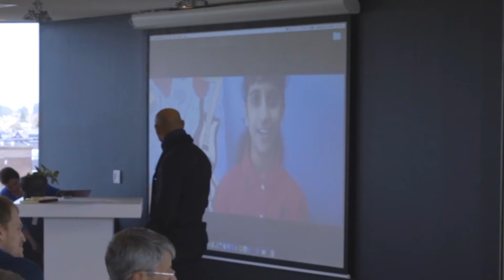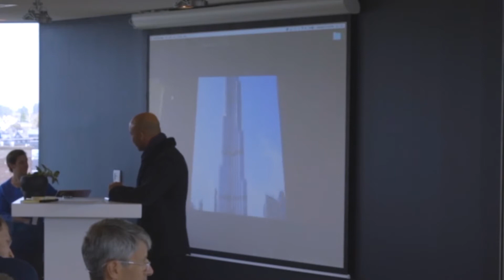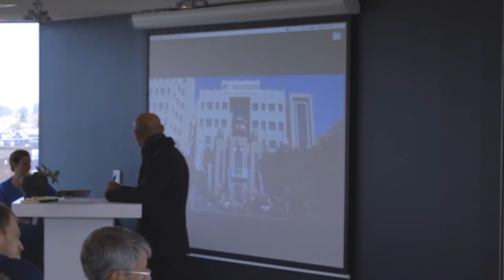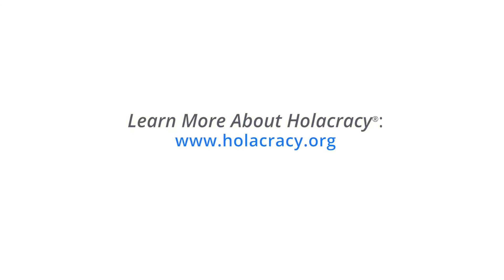Recruitment & Onboarding Practices at KHDA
Recorded at the Holacracy Forum 2017
Dr. Abdulla Al Karam shares innovative approaches to hiring and onboarding at the Knowledge and Human Development Authority.